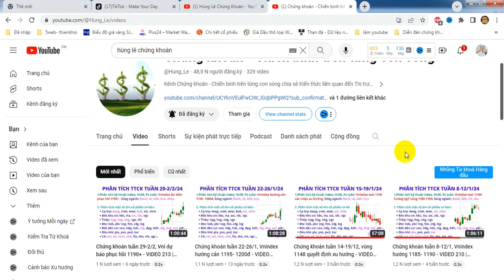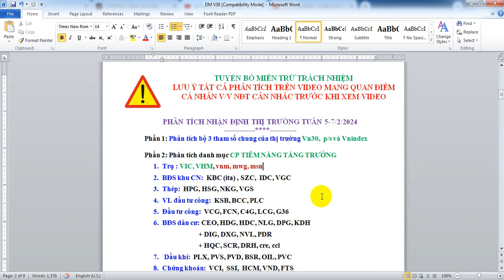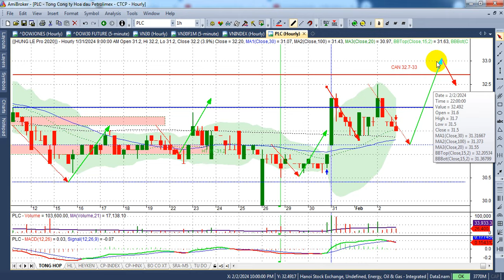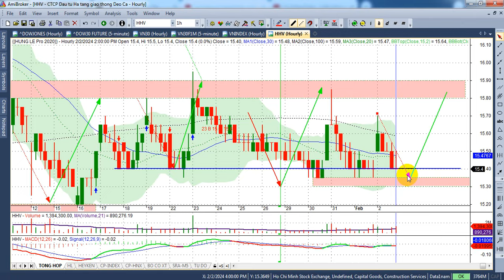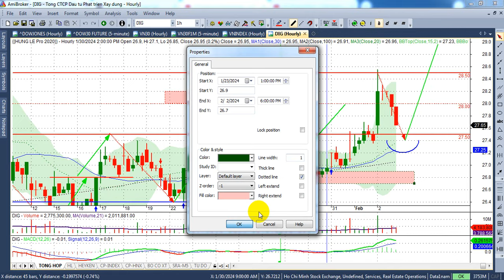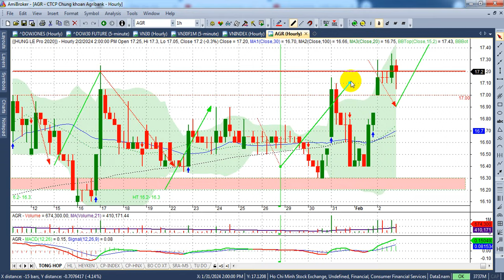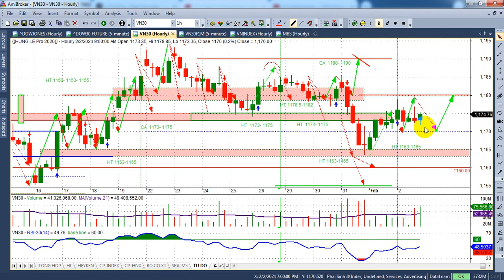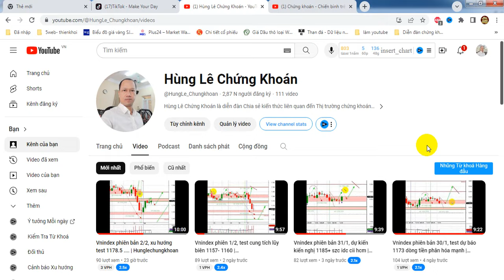Chứng khoán tuần 5- 7/2, Vni dự báo sw biên 1168- 1182 - VIDEO 214 | Hunglechungkhoan